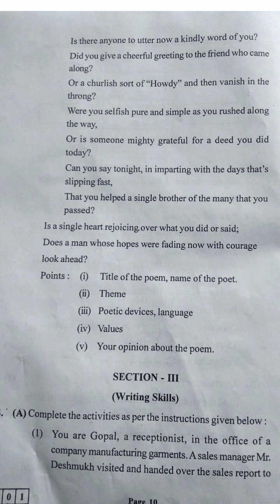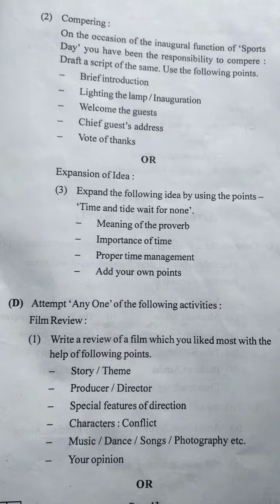Hsc board exam 2022 English Paper || English Question Paper